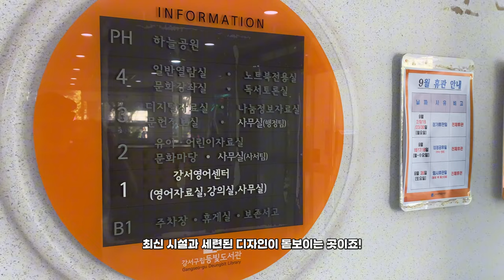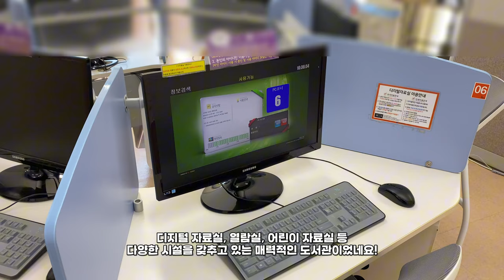독서하기 최적의 환경, 강서구립등빛도서관 [강서영상크리에이터]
- 내가 만드는 우리 동네 이야기 - 2024년 제4기 강서영상크리에이터 이황준님이 제작한 영상입니다.

주소: 강서구 강서로62길 48 / 양천향교역 6번 출구에서 764m